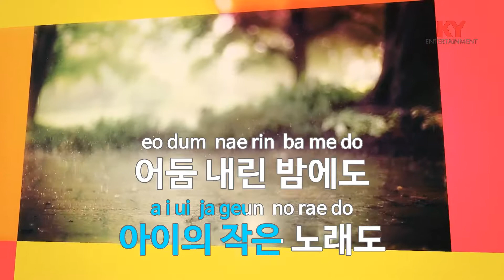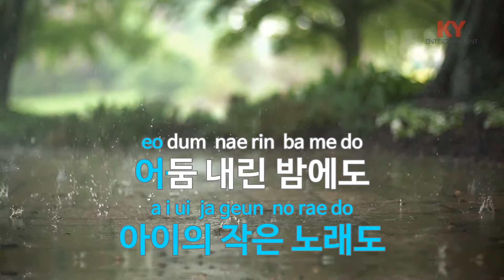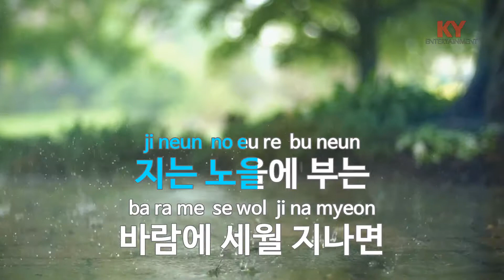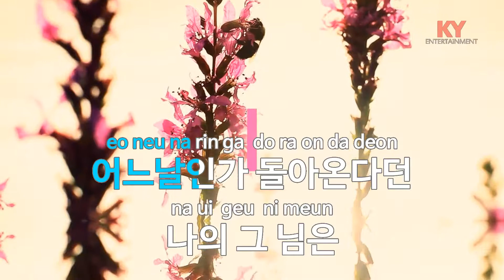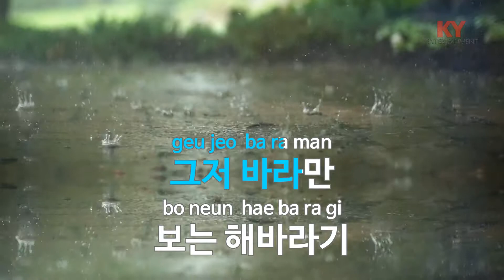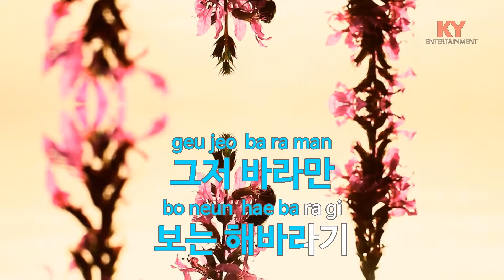[KY 금영노래방] 해바라기 - 김신우 (KY.93486)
★ 곡 정보 ★
번호 : 93486
제목 : 해바라기
가수 : 김신우
작사 : 김신우
작곡 : 김신우

Copyrightⓒkeumyoung